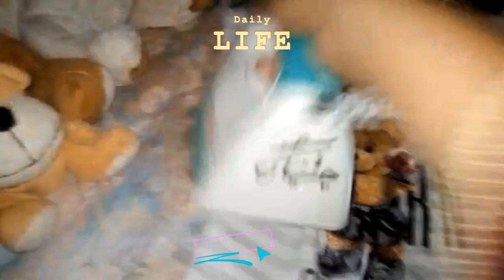ufff mosm itna kharab... or hayyan ki tbiat k b bora hall...busy day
hayyan ko ly kr gayd doctor k pass..
vlogs with hayyan